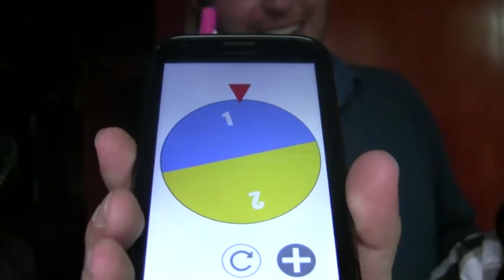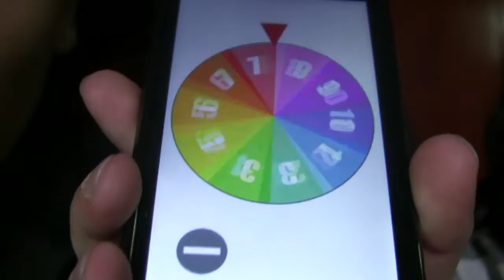Charadas: Con Castigo (Invitado Especial Jesus Sogamoso y Barcly)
Nuevo programa donde siempre con invitados jugamos al popular juego de charadas, acumulando puntos, quien tenga menos será castigado gracias a la ruleta del castigo, En este capítulo beta el invitado es nuestro amigo Jesus Sogamoso del canal de youtube palabrasxdchucho y contamos con la colaboración de un personaje llamado Barcly DISFRUTENLO